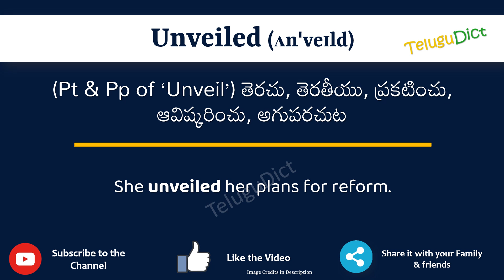Unveiled Meaning in Telugu | Unveiled in Telugu Dictionary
In this video, we will understand the meaning of Unveiled in Telugu and learn the pronunciation of Unveiled in Telugu.

 That is, you will understand Unveiled meaning in Telugu as well as how to speak Unveiled in Telugu,

What is the proper way to speak Unveiled in Telugu?

So, Let’s learn the word Unveiled in Telugu in just one minute.

Let’s, understands Unveiled examples in Telugu

# Unveiled తెలుగులో అర్థం
Unveiledin తెలుగు